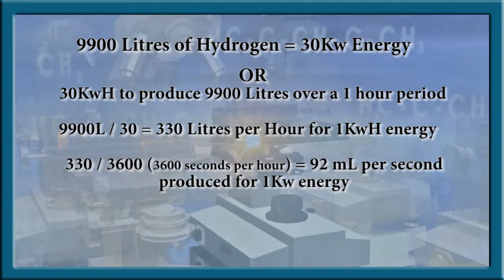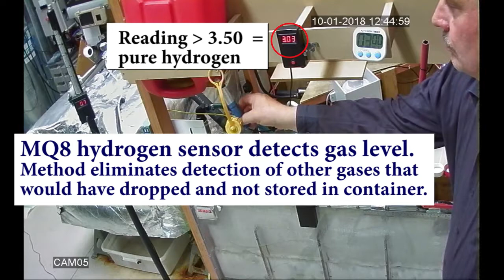Hydrogen Energy Technology - A True Game changer 2018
This video is designed for translation while viewing.

The presented patented  technology could be the answer to the worlds hydrogen and energy supply needs.

A research and development company based in New Zealand is reaching out to major organizations either within the energy sectors or other entrepreneurial type corporations  who have the necessary financial strength and capacity to acquire the patents for this technology.

If you know someone who would have a vested interested in this type of technology then please forward them a link to this video.

If you play a leading role within a major corporation that would be in the position to acquire this proven technology and international patents, please visit the H2IL website where you will find our contact details.

For more information and a list of videos including the performance test, pleases visit the 'H2 Innovation Lab'